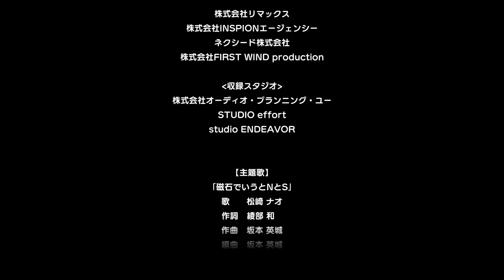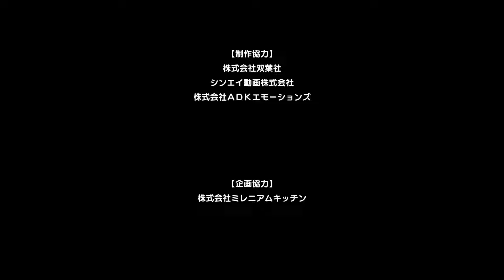#16 ネタバレ注意【最高の友情パワーでダンシャーリの目を覚ませ！】スミちゃんの正体は…【クレヨンしんちゃん炭の町のシロ実況】エンディング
ダンシャーリカップで5人の仲間を集めないといけない
思い当たる人がなかなか見つからないがシロが連れてきたのは…!?
ダンシャーリに勝ったあと炭の町は…そしてスミちゃんの正体が…

次回はクリア後をプレイしていくぞ！

　　　　魔王魂